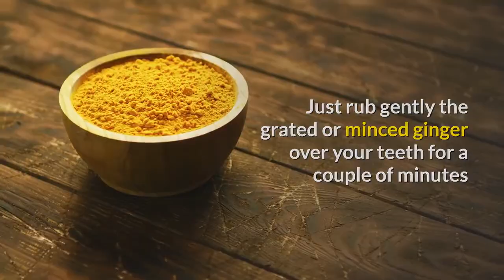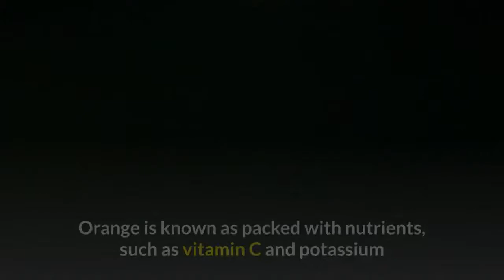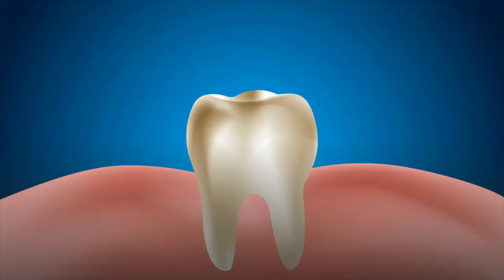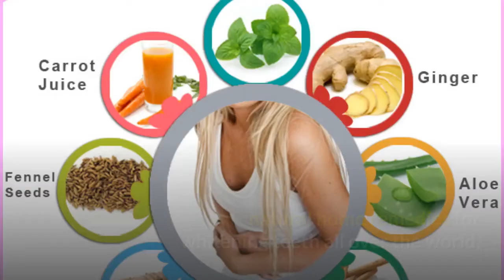In Just Two Minutes, Natural Effective Way of Whitening Teeth –REVEALED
Did you know that there is natural way to whitening your teeth in just 2 minutes?

Brushing and whitening your teeth is an easy way to freshen up and gives you self-confidence. There are many causes that your teeth can become discolored by stains that had been on the teeth for a considerable length of time.  Most people struggle with teeth discoloration which is caused by a variety of factors such as other foods, drinking soda, coffee, smoking, and poor dental hygiene. Many people try out some natural home remedies, many of which have been claimed effective and passed down from generation to generation.